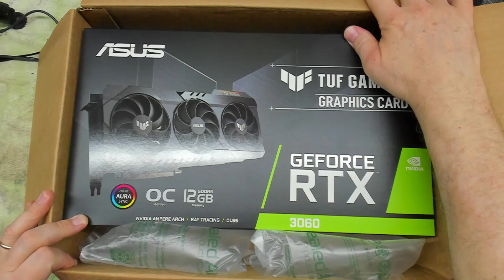A special surprise!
A box arrives from Newegg. What could it be?